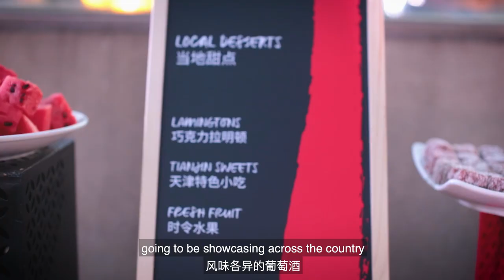Festival of Australia in China Official Launch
Jan Adams, Ambassador to China launched the Festival with a video timed to coincide with the Wine Australia Roadshow event in Tianjin.